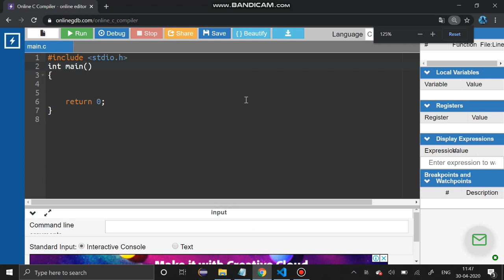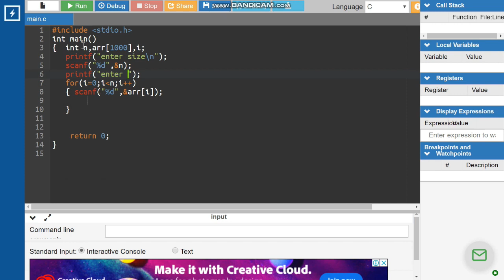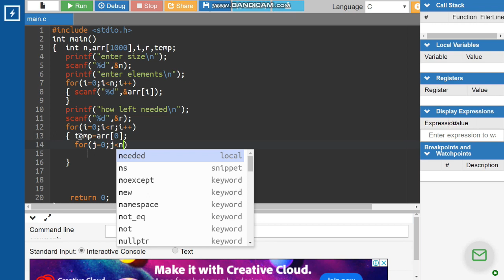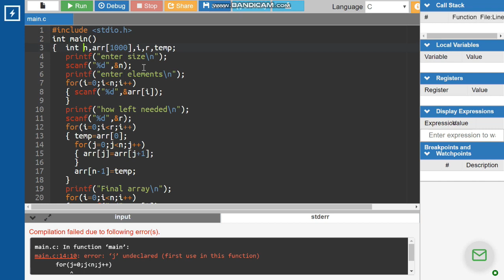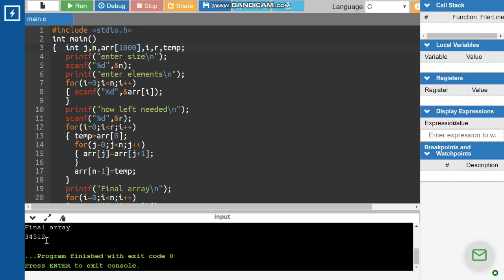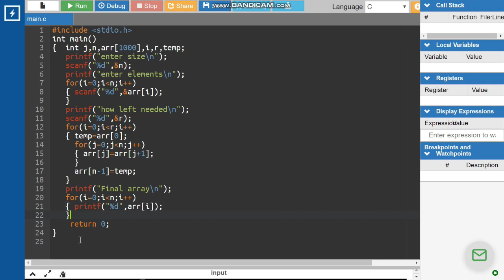ARRAY ROTATION(LEFT) | SOLUTION IN C | DOUBTS POST THE COMMENTS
Array Rotation(Left rotation)

*Bringing the first element to
   the last position.

Input: 5 //size of array
       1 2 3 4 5 //elements in array
       2  //How many Rotation in left
Output:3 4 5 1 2

Execution: 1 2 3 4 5
           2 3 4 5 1
           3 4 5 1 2